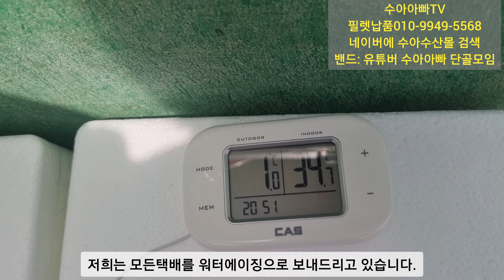전어에 대한 오해와 진실. 전어 피를 완벽하게 빼서 워터에이징방법으로 배송해 드립니다.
전어 1kg 판매

하모썰어서 순살 200g+ 자연산 감성돔 1키로

특대 하모회 썰어서 순살 200g+ 대광어 200g

특대 하모회 썰어서 순살 200g+ 왕우럭 200g

자연산 감성돔 1키로+도다리 세꼬시 200g